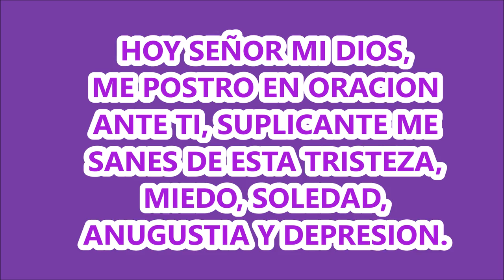ORACION PODEROSA PARA PEDIR A DIOS SANACION DE LA DEPRESIÓN LA SOLEDAD Y LA TRISTEZA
HOY DILE BASTA A LA DEPRESIÓN, A LA SOLEDAD Y A LA TRISTEZA. DILO CON CONFIANZA EN LA OMNIPOTENCIA DE DIOS, QUE HA OFRECIDO AYUD A QUIENES CONFÍAN EN EL.
DILE A ESOS VENENOS DEL DIABLO, QUE CONTAMOS CON JESUCRISTO, NUESTRO SEÑOR, QUIEN NO CONOCE DE IMPOSIBLES.

ORAR ES HABLAR CON DIOS Y ESO VAMOS A HACER MIENTRAS ESCUCHAMOS LA ORACIÓN. RECUERDA QUE JESÚS QUIERE SANARTE, BASTA QUE LO CREAS Y PIDAS SIN DESANIMAR. EN ORACIÓN CONSTANTE MIENTRAS ESPERAMOS LOS MILAGROS DE DIOS.

AHORA JUNTOS, CLAMEMOS A DIOS NUESTRO PADRE,  EN EL NOMBRE DE NUESTRO SEÑOR JESUCRISTO.